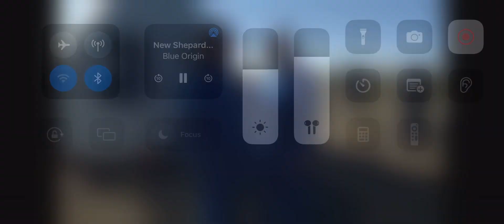William Shatner cries after space flight SN18